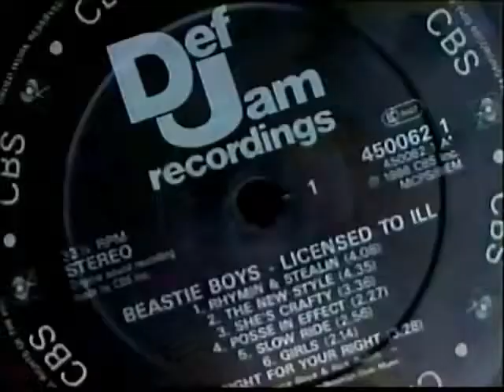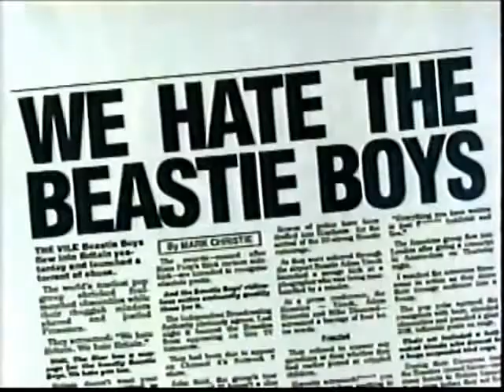Beastie Boys-History of Rock 'n Roll 1997